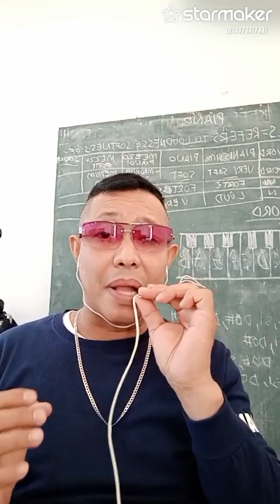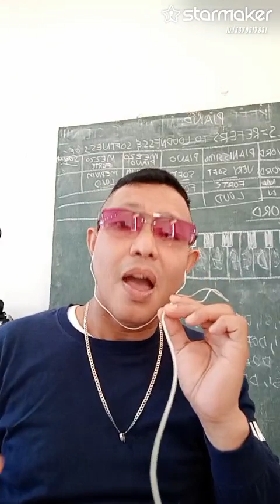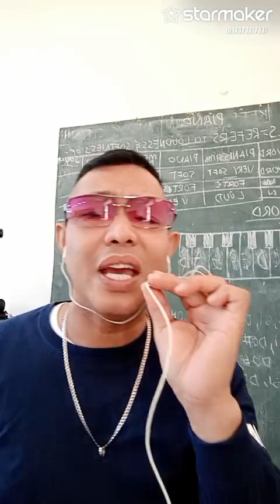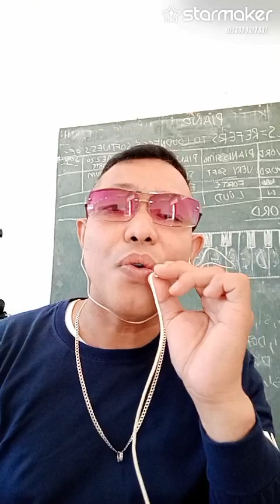Before I Let You Go